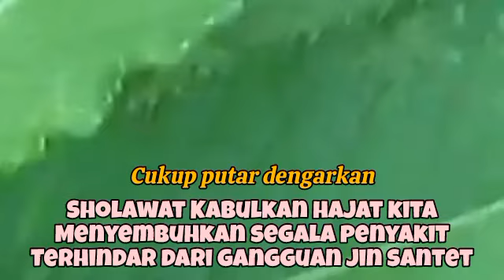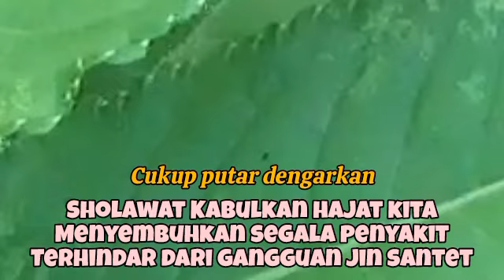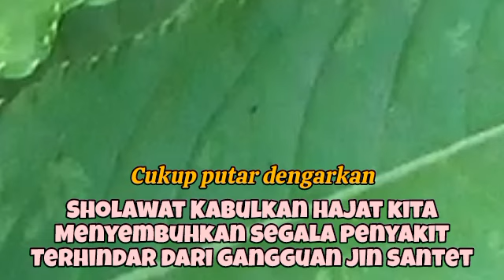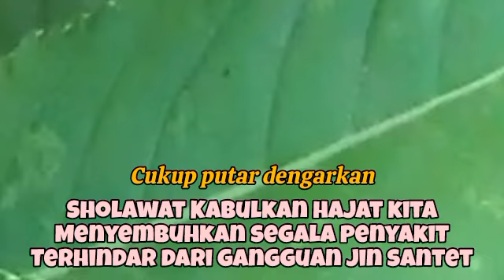Berani Dengarkan Ayat Ruqyah Ini? | Rasakan Kedahsyatanya | Relaxing For Sleep and Stress Relief68